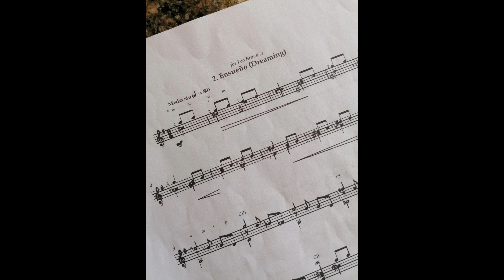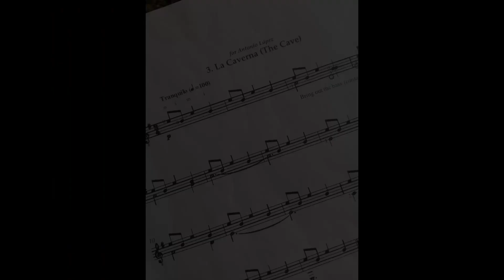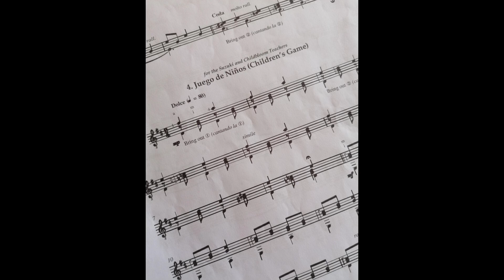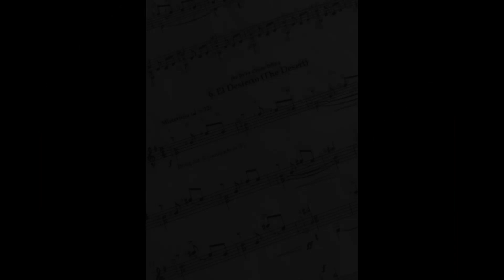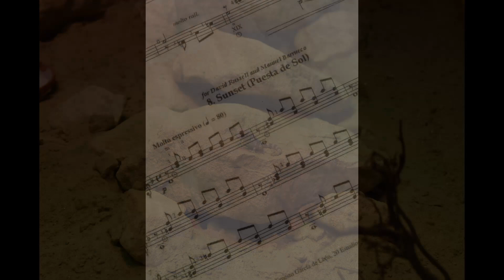Classical guitar studies of Garcia de Leon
I've selected 7 short pieces from Garcia de Leon's original 20 studies. He used these compositions to help rehabilitate his own right hand after microsurgery on his right hand after it was incapacitated in an accident. These pieces were edited by Michael Lorimer.
I have also included various photos I have taken in UK, Spain and Japan (2022-23), to reflect the mood and phrases of the short pieces.
The pieces are:
1. El Bufon (The Jester) dedicated to Andre Segovia
2. Ensueno (Dreaming) dedicated to Leo Brouwer
3. La Caverna (The Cave) dedicated to Antonio Lopez
4. Juego de Ninos (Children's game) for the Suzuki and Childbloom teachers.
5. Madre e Hijo (Mother & Child) for Julie & Zachary Tauenbaum
6. El Desierto (The Desert) for Julio Cesar Oliva
8. Sunset (Puesta de Sol) for David Russell and Manuel Barueco
As always, this is a live recording. I do not do any sound editing - so the huffs and fluffs are totally natural !